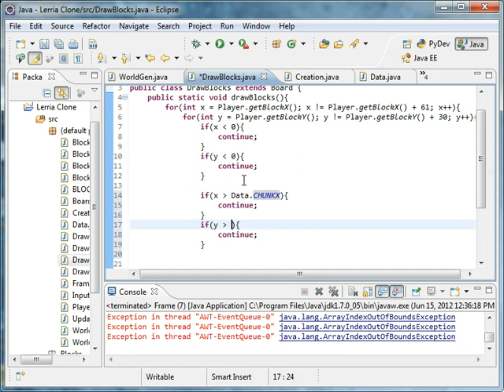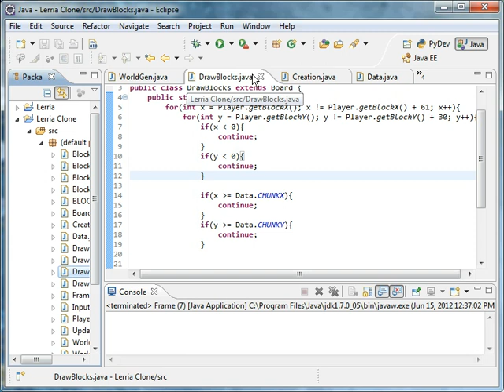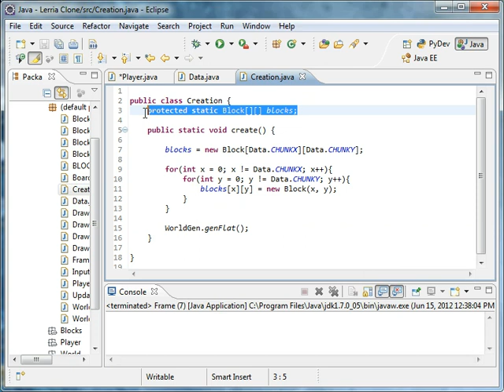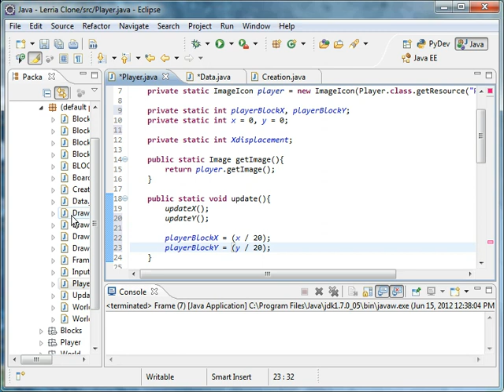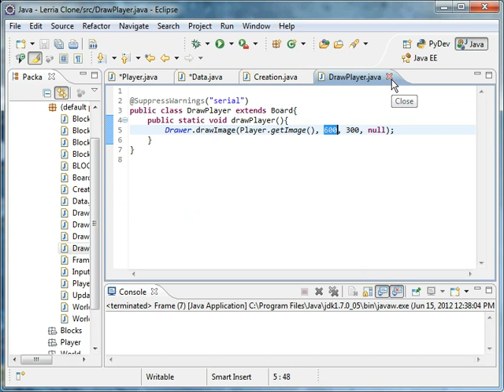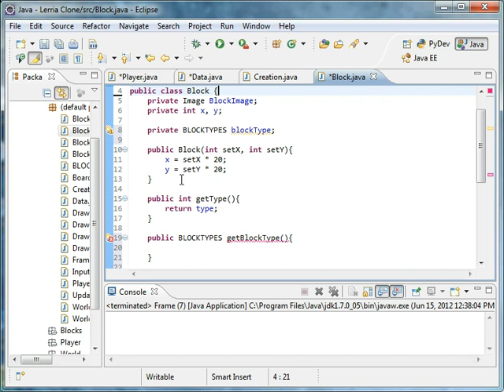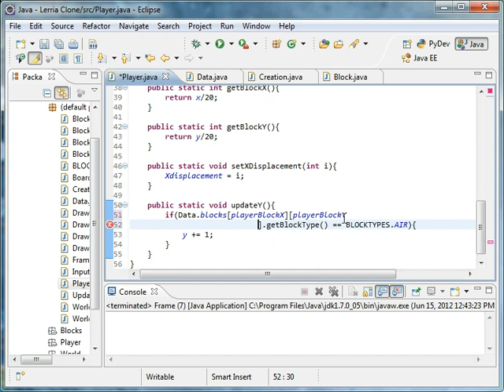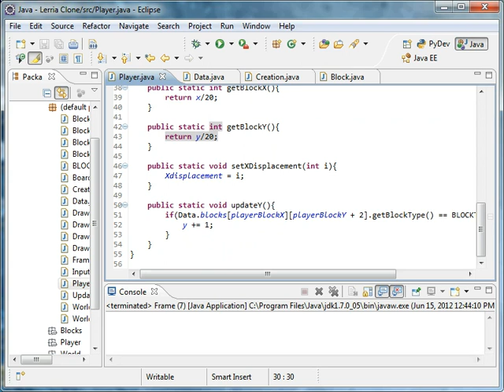Java Game Tutorial 13: Y-Collision Detection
We make it so our slimy character can move left and right, and also fall if he's flying in mid air!

NEW GOAL, LET'S GET 100 SUBS BEFORE MY BIRTHDAY: (September 3rd)!
WHICH SERIES DO YOU LIKE MOST?

Tell me, how are my tutorials?  Any recommendations?  Want me to teach something?  Want me to change something?
How much do you think the game is worth?  Would you buy it?  Please tell us!

LERRIA IS  PUT ON HOLD FOR NOW!

You can now submit things to me!  Whoopay!